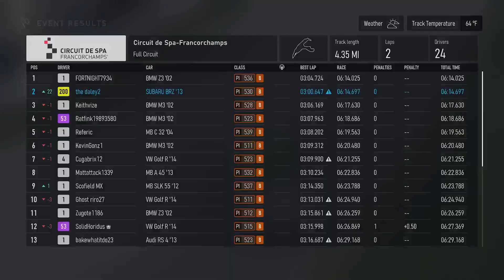Taking The BRZ To B Class | Forza Motorsport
The Subaru BRZ is back and we're taking it around Spa Francorchamps and Kyalami.  Enjoy!